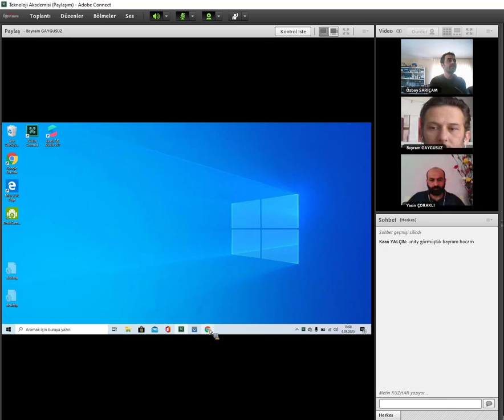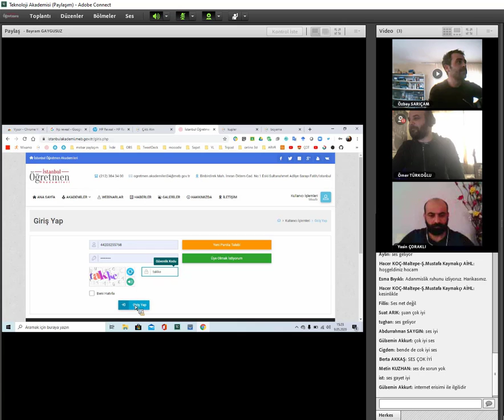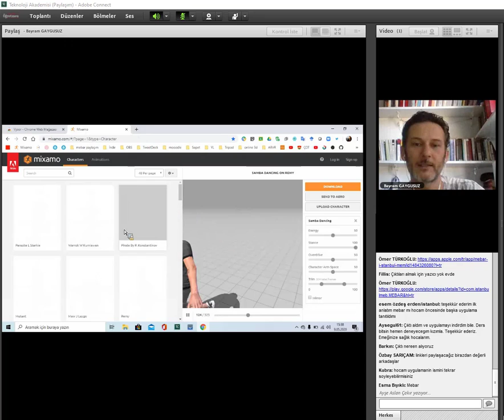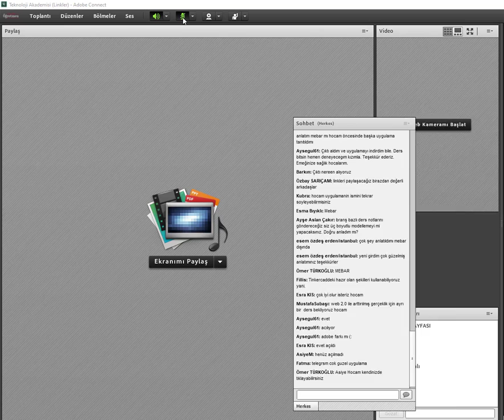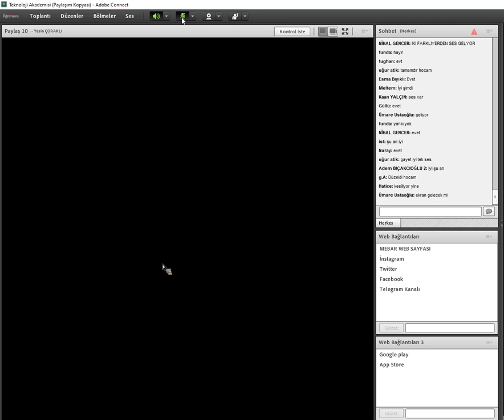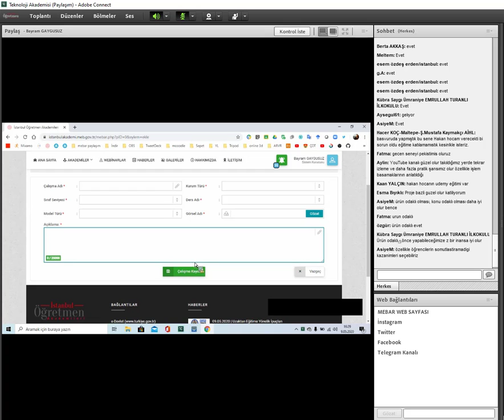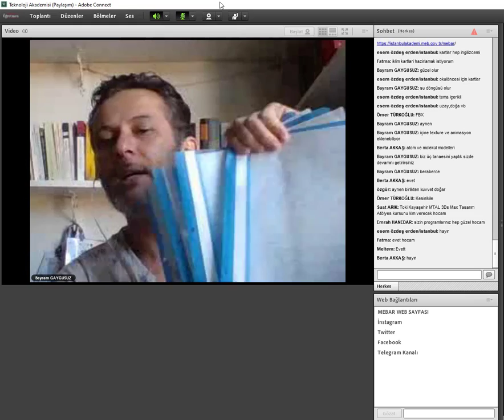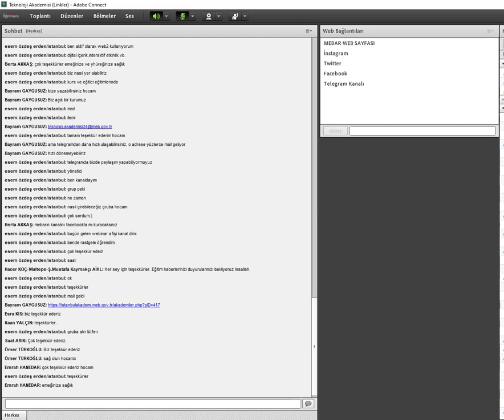Webinar : MebarArtırılmış Gerçeklik Eğitim Serisi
Bu webinarımızda MEBAR platformunu nasıl kullanabileceğinizi sisteme nasıl model yükleyip kullanabileceğinizi anlatmaya çalıştık.